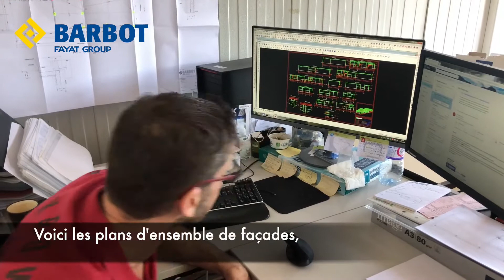BARBOT CM - Maxilly sur saône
Etablissement de BARBOT CM à Maxilly sur saône (21)
Un atelier et un bureau d'études sont présents sur place.
Notre métier : Charpentier Métallique depuis 1920 !